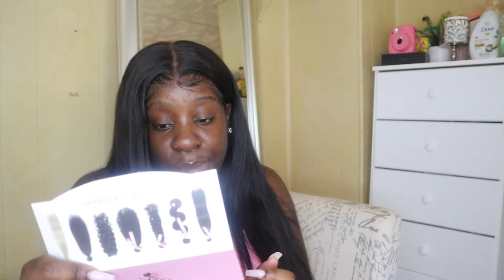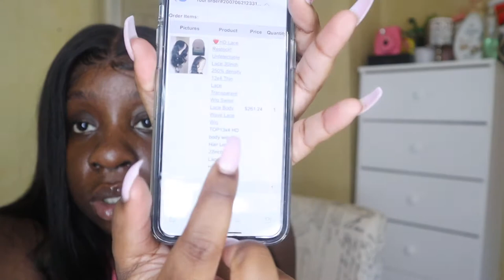SERVING RICH PTA MOM VIBEZ 💅🏾 | HD LACE INSTALL USING ERICKA J HOLD ME DOWN | FT. ELFIN HAIR